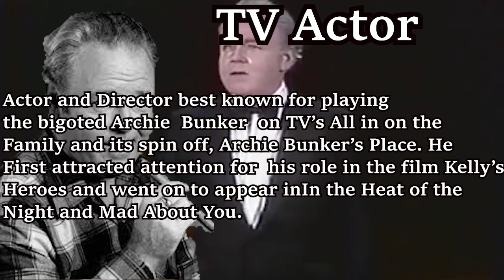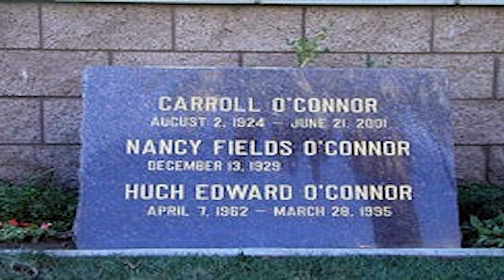Midnight Requiem Death Calendar Carroll O'Connor